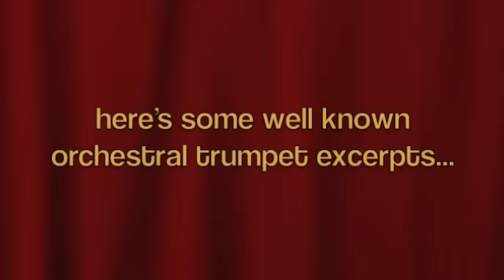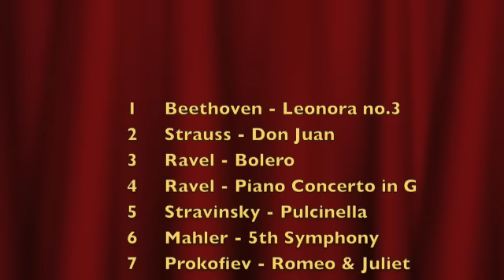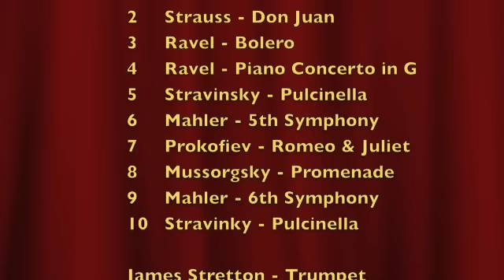TRUMPET SOLO - orchestral excerpt quiz...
James Stretton - Trumpet

Here' a little quiz for all fans of classical music.  There are 10 short extracts to recogonise or recognize depending on where you are!  The answers come up at the end...

For trumpets geeks and anoraks I used the following horns;
Bb - Vincent Bach "43"
C - Eclipse "MY" bell
D - a 1973 Selmer, Paris

Mouthpieces were a VB 1.25C and a Kelly 1.5C

Happy tooting everybody - Jimmy the Lip